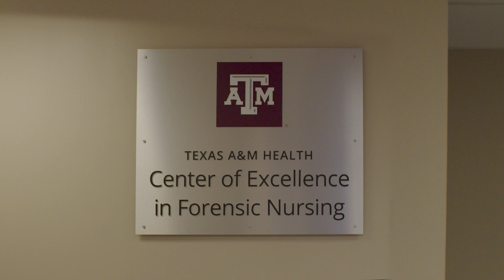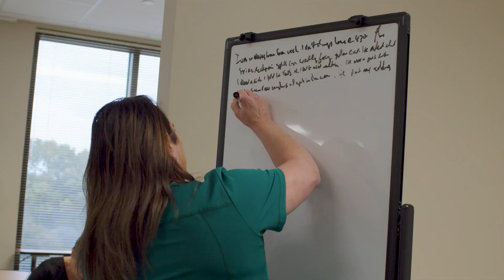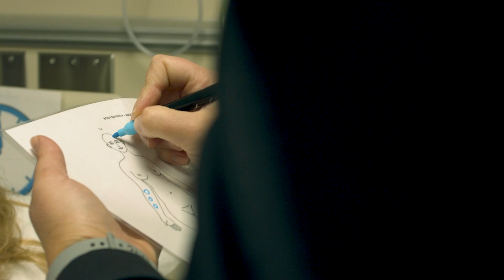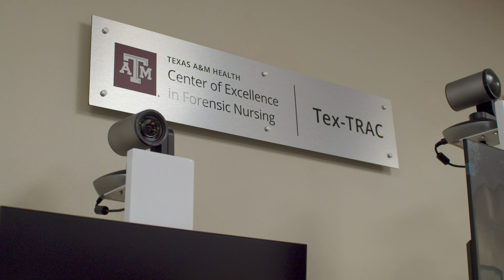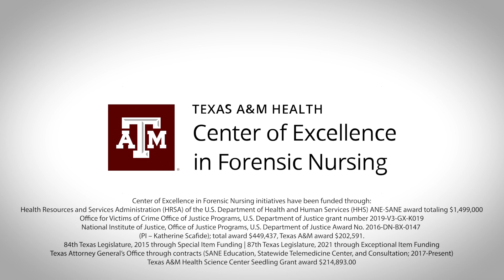Center of Excellence in Forensic Nursing,Texas A&M Health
For people who experience violence at any point in their lives, their experience with a forensic nurse may be a defining one. Providing support and health care for the patient, as well as having an essential role in the legal process, forensic nurses fulfil a range of essential roles that require extensive evidence-based training to be done well.

Texas A&M Health Center of Excellence in Forensic Nursing was established to provide education, and service, and to translate research into practice in order to improve the response to violence for as many people as possible. Supported by the University, and with the funding provided to them as a Center of Excellence, the Centre is one of few places in the world that provide such an extensive range of training and research opportunities to nurses throughout Texas, and beyond.

Performing to a high level requires extensive practice, and to ensure forensic nurses are able to practice safely in a way that does not impact a real case, the Center provides cutting-edge simulation courses (sponsored by OAG and HRSA). From virtual reality to standardised patients and escape room-style scenarios trainees learn processes for trauma-informed care, and evidence collection, and provide medical care to those who experience sexual violence. The Center also provides mock testimony courses for nurses who need to testify.

Key to the success of training at the Center is the evidence base behind it, and researchers are involved in a number of projects to improve the care and gathering of evidence that the forensic nurse undertakes. The research includes new light sources that identify bruising earlier on, use of emergency contraception, and the effectiveness of various simulations. Key to the work is not only gathering research but facilitating nurses across the state to integrate it into practice, something that’s central to the Center’s approach.

Reaching as many people as possible is central, especially in rural communities where people may have to drive hundreds of miles to see a trained forensic nurse. The Texas Teleforensic Remote Assistance Center (Tex-TRAC) is a telehealth program that provides remote access to an experienced forensic nurse who will guide clinicians in completing the medical-forensic examination for sexual assault. The aim is to expand this service into further virtual and text-based follow ups to continue care for the patient.

To go even further the Center now has a mobile forensic health care and education vehicle, allowing nurses and trainers to go even further afield while providing the same level of service and training.

Since its inception, the Center has been providing the vital expertise needed to help patients who experience violence. The impact of the Center is keenly demonstrated by the instrumental role they played in bringing together a unique interdisciplinary team of nurses, judges, prosecutors, survivors and more to define the new Texas Evidence Collection Protocol – a protocol that other states across the country are already seeking to learn from.